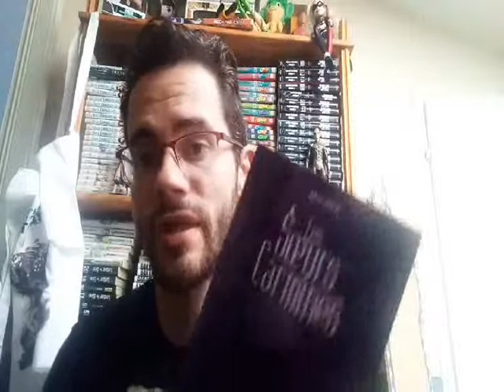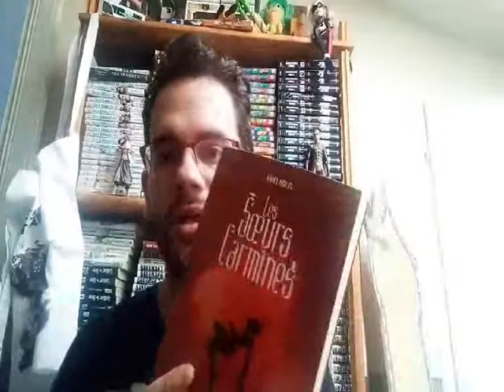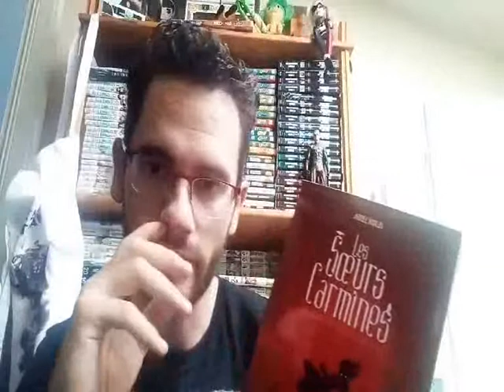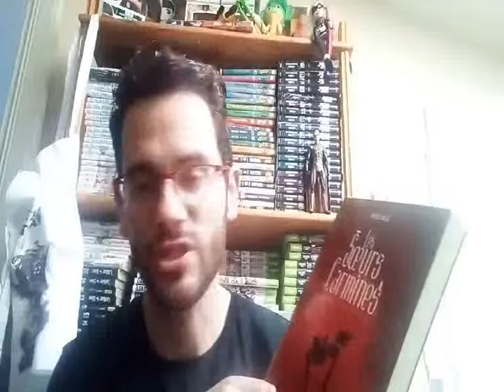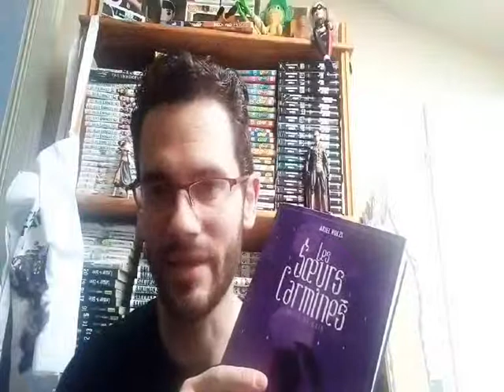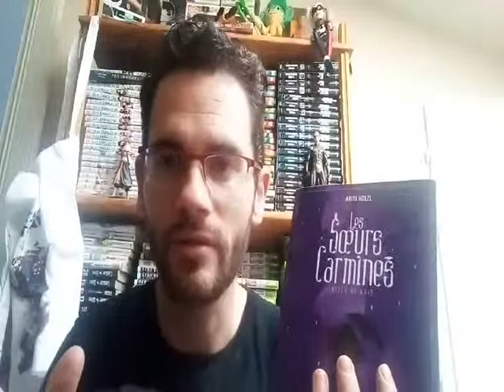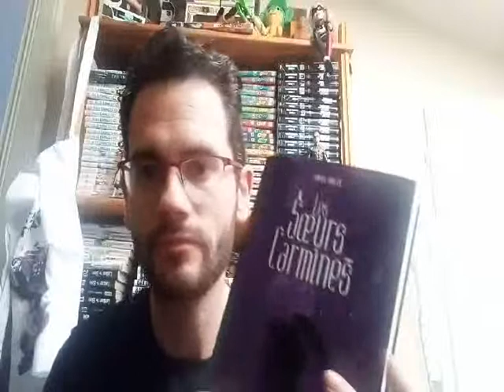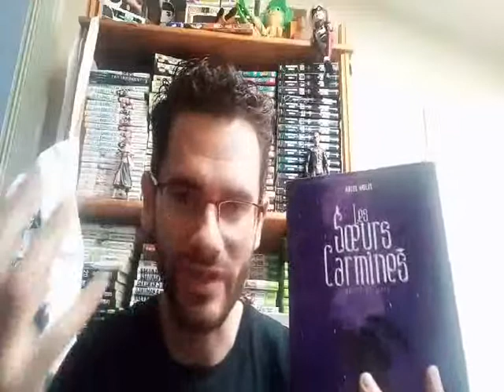soeurs carmines tome 2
» Il faut souffrir pour être belle. Ou faire souffrir les autres, c'est encore mieux. « Ariel Holzl

Bonjour

dans cette vidéo je vais vous parler de excellent tome 2 des Soeurs Carmines : belle de gris de Ariel Holzl.

Par un magnifique jeu d'écriture , il nous plonge dans la tete de la soeur ainée, Tristabelle, complètement imbu de sa personne, elle nous entraîne dans ces complots pour devenir la premier dame de la reine. Humour, action, complot, univers riche, révélation, un coktail unique qui montre encore le talent et la richesse de Ariel Holzl

merci à ceux qui me suivent et n’hésitez pas à me laisser un petit commentaire

résumé :
Trois semaines séparent Tristabelle Carmine du Grand Bal de la Reine. Trois semaines pour trouver la robe de ses rêves, un masque, une nouvelle paire d'escarpins... et aussi un moyen d'entrer au Palais. Car Tristabelle n'a pas été invitée. Mais ça, c'est un détail. Tout comme les voix dans sa tête ou cette minuscule série de meurtres qui semble lui coller aux talons.

En tout cas, elle ne compte pas rater la fête. Quitte à écumer les bas-fonds surnaturels de Grisaille, frayer avec des criminels, travailler dans une morgue ou rejoindre un culte. S'il le faut, elle ira même jusqu'à tuer demander de l'aide à sa petite s ur. Car Tristabelle Carmine est une jeune femme débrouillarde, saine et équilibrée. Ne laissez pas ses rivales ou ses admirateurs éconduits vous convaincre du contraire. Ils sont juste jaloux. Surtout les morts.